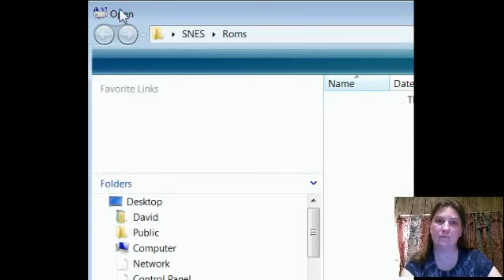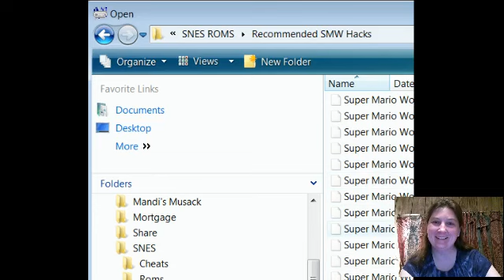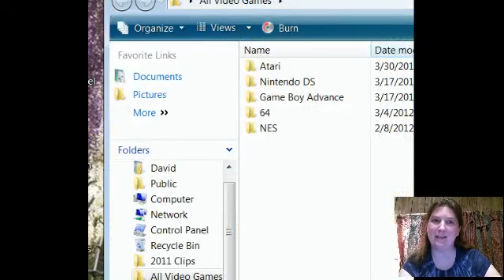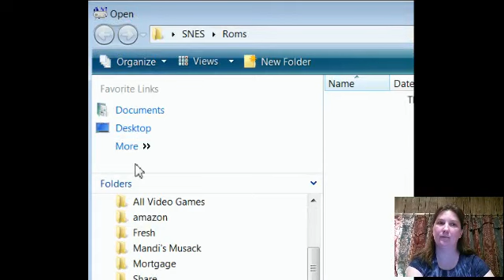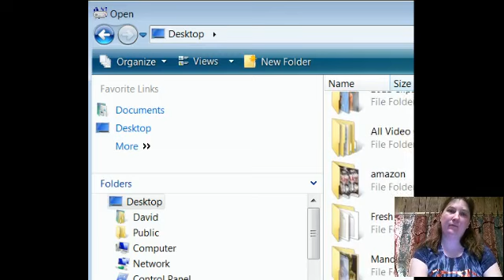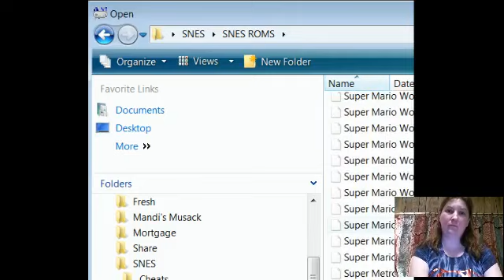MANDI SMASH!!! Mario Hacks And More!! - 2 / 9